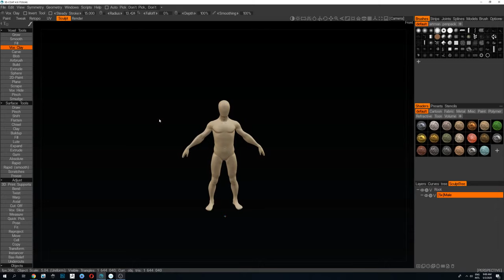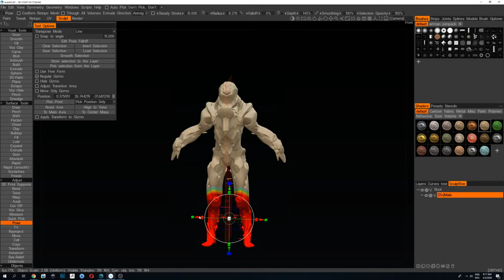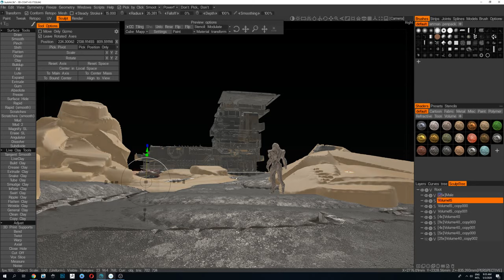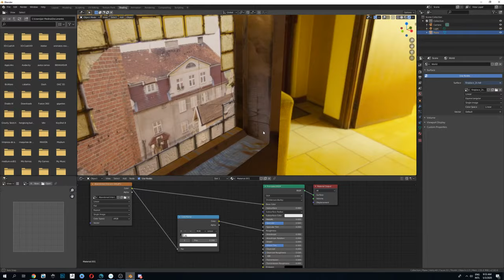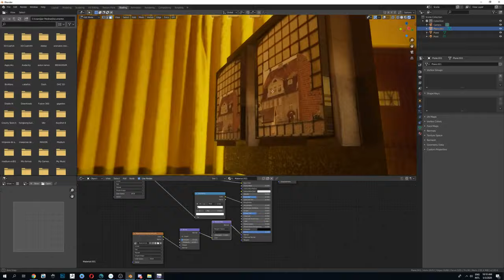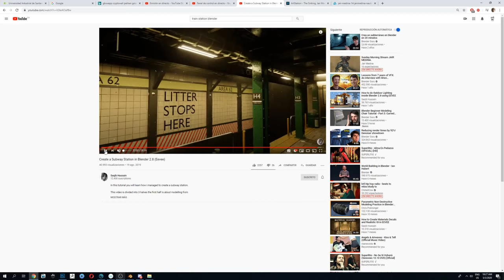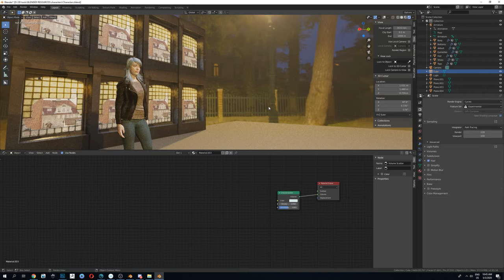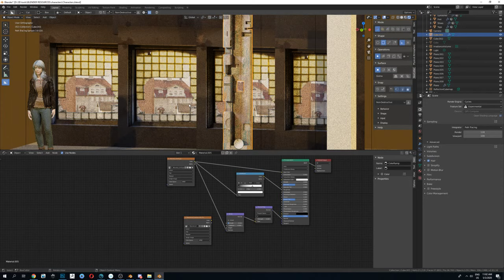Blender y 3DCoat para Concept art. DEMO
books for drawing:

- Figure Drawing: Design and Invention -  Michael Hampton
- Color and Light: A Guide for the Realist Painter (James Gurney Art)
- How to Draw: drawing and sketching objects and environments from your imagination
- Morpho